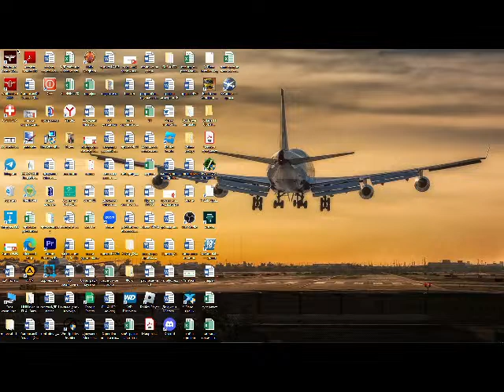Return to Castle Wolfenstein #4